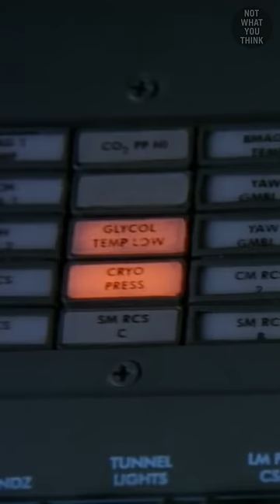The Moon Landing Went Sideways ... Almost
How the moon landing almost turned into a disaster at the minute, is NotWhatYouThink

Footage:
NASA
National Archives